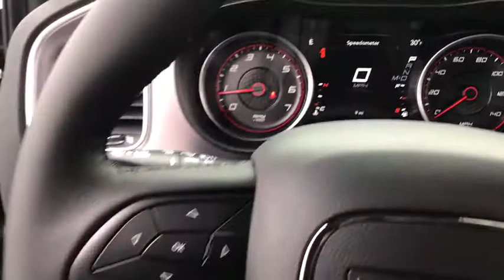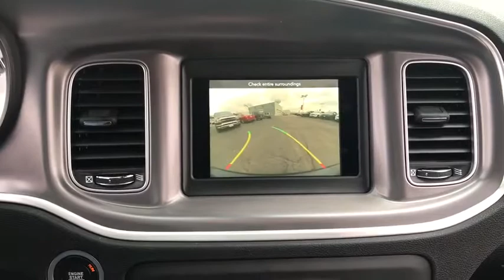2019 Dodge Charger Antioch, Gurnee, McHenry, Fox Lake, IL Kenosha WI 18013P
Maximum Steel Metallic Clearcoat Used 2019 Dodge Charger available in Antioch, Illinois at Antioch Chrysler Dodge. Servicing the Gurnee, McHenry, Fox Lake, IL Kenosha WI area.   Used

Black Cloth. We make it easy !!! We are excited to offer you great quality vehicle at a competitive and affordable price. We offer new, used and cerified Chrysler, Dodge, Jeep and RAM vehicles. Come visit Wrangler headquarters! We also carry an extensive selection of used cars, trucks and SUVs by other manufacturers. Our experienced and certified sales staff can point you in the right direction based on your individual vehicle needs. We also offer competitive financing, top tier service and a fully stocked inventory of Chrysler, Dodge and Jeep automotive parts. Recent Arrival! 19/30 City/Highway MPG2019 Dodge Charger SXT 4D Sedan Maximum Steel Metallic Clearcoat 3.6L V6 24V VVT 8-Speed Automatic RWDAwards:* 2019 KBB.com Best Resale Value Awards * 2019 KBB.com Brand Image Awards
COLD WEATHER PACKAGE  -inc: Heated Steering Wheel  Exterior Mirrors w/Heating Element  Power Heated Mirrors w/Man F/Away  Heated Front Seats,BLACK  CLOTH SPORT SEAT,WHEELS: 17 X 7.0 PAINTED CAST ALUMINUM  (STD),TRANSMISSION: 8-SPEED AUTOMATIC (850RE)  (STD),QUICK ORDER PACKAGE 29G  -inc: Engine: 3.6L V6 24V VVT  Transmission: 8-Speed Automatic (850RE),MANUFACTURER'S STATEMENT OF ORIGIN,ENGINE: 3.6L V6 24V VVT  (STD),MAXIMUM STEEL METALLIC CLEARCOAT,TIRES: P215/65R17 LOW ROLLING RES  (STD),ENGINE: 3.6L V6 24V VVT (FFV),DRIVER CONFIDENCE GROUP  -inc: Universal Garage Door Opener  Front LED Fog Lamps  Bi-Function HID Projector Head Lamps  Blind Spot Power Heated Mirror,Rear Wheel Drive,Power Steering,ABS,4-Wheel Disc Brakes,Brake Assist,Aluminum Wheels,Tires - Front All-Season,Tires - Rear All-Season,Temporary Spare Tire,Power Mirror(s),Rear Defrost,Intermittent Wipers,Variable Speed Intermittent Wipers,Daytime Running Lights,Automatic Headlights,MP3 Player,Auxiliary Audio Input,Satellite Radio,MP3 Player,Steering Wheel Audio Controls,Auxiliary Audio Input,Requires Subscription,Bluetooth Connection,Power Driver Seat,Bucket Seats,Power Driver Seat,Pass-Through Rear Seat,Rear Bench Seat,Adjustable Steering Wheel,Trip Computer,Power Windows,Driver Adjustable Lumbar,Leather Steering Wheel,Keyless Entry,Power Door Locks,Keyless Start,Keyless Entry,Power Door Locks,Remote Trunk Release,Cruise Control,Multi-Zone A/C,A/C,Cloth Seats,Driver Vanity Mirror,Passenger Vanity Mirror,Driver Illuminated Vanity Mirror,Passenger Illuminated Visor Mirror,Floor Mats,Remote Engine Start,Keyless Start,Smart Device Integration,Power Windows,Power Door Locks,Trip Computer,Engine Immobilizer,Traction Control,Stability Control,Traction Control,Front Side Air Bag,Rear Parking Aid,Tire Pressure Monitor,Driver Air Bag,Passenger Air Bag,Front Head Air Bag,Rear Head Air Bag,Passenger Air Bag Sensor,Knee Air Bag,Child Safety Locks,Back-Up Camera